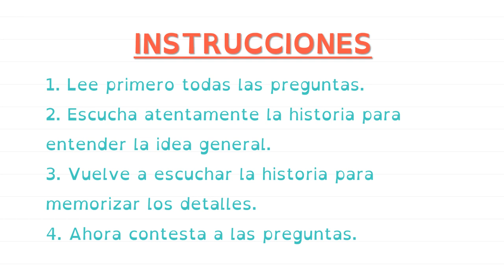VALDEBERNARDO 2º EP LENGUA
Comprensión Oral: " EN EL TRASTERO"